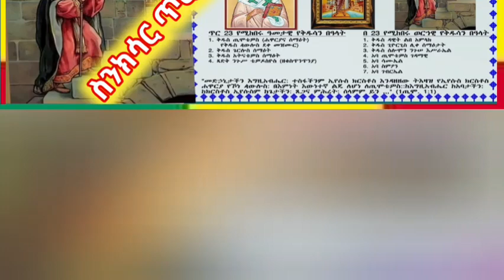ስንክሳር ዘወርኀ ጥር ፳፫ Ethiopian Orthodox Tewahido Snkesar @binalef Art ብናልፍ አርት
ስንክሳር ዘወርኀ ጥር ፳፫ Ethiopian Orthodox Tewahido Snkesar @binalef Art ብናልፍ አርት@abgrace7318 @emebetkassa4473 @Mubitube01 @-mahtot @marketube391